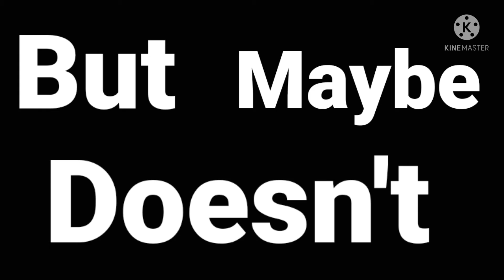[]Maybe Doesn't Make it Aright[]FNAF[]Gacha Club[]Ft.Jeremy & Cassidy[]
Point one for the lazy thumbnail